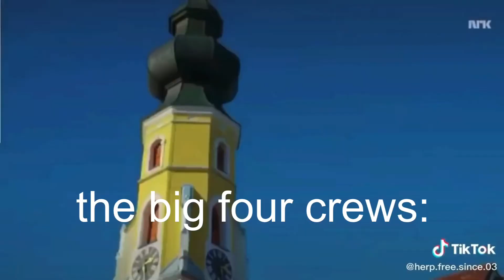Lookism on crack/as vines pt2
Yallllll part two is out muahahhahaha

Anyways enjoy! Check out pt1 if you haven’t yet! :3